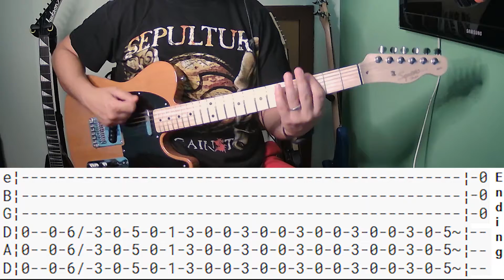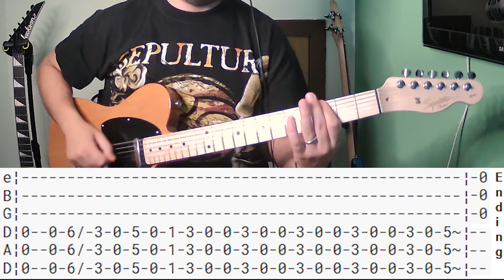Marilyn Manson - Little Horn |Guitar cover|Tab